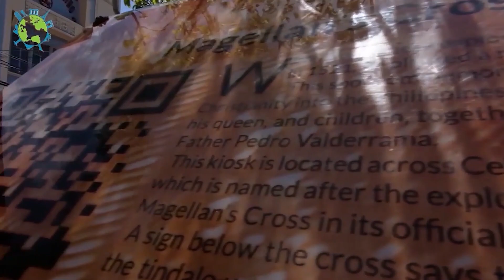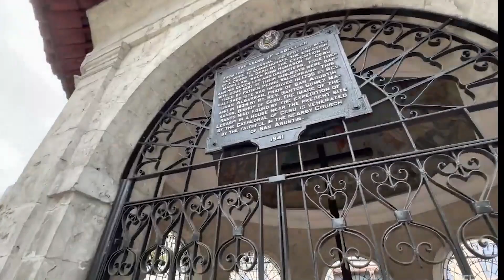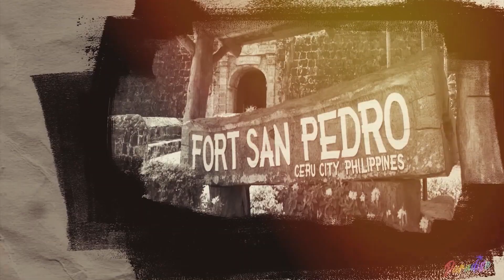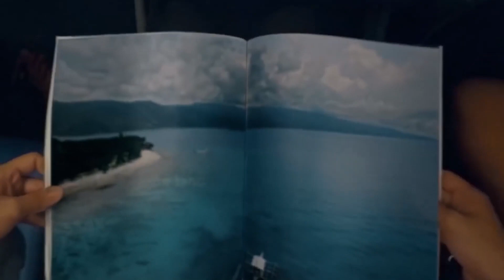Cebuano: A Promotional Video